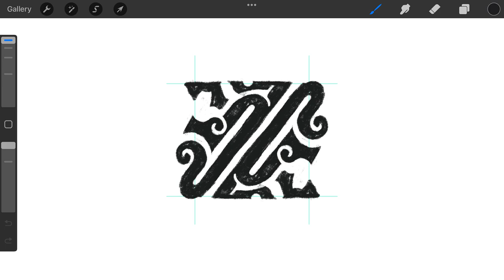Legendary Dragon logomark design process credit: @anhdodes - Anh Do - logo designer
Legendary Dragon logomark design process

Ideas and inspirations: dragon, wyvern, drake, mythical, fantasy, legendary, animal, creature, monster, etc.